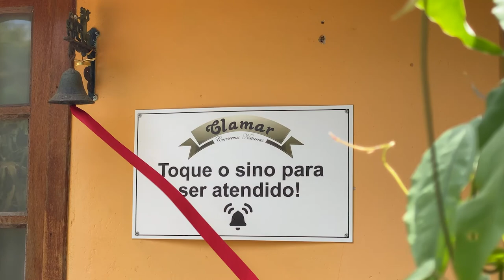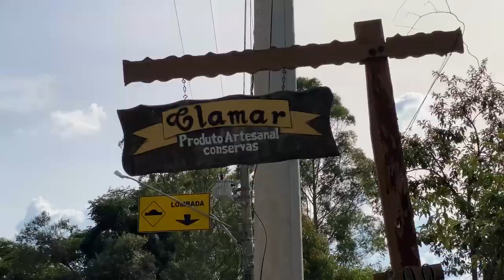Descubra Jundiaí: Clamar Conservas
DESCUBRA JUNDIAÍ 🖍️ A receita de doce de pêssego usada por Marcos há mais de 30 anos, para conquistar Clara, virou um negócio. Vem descobrir a Clamar com a gente ⤵️